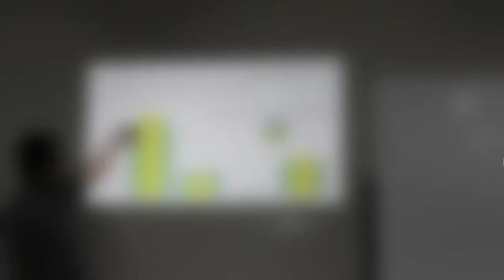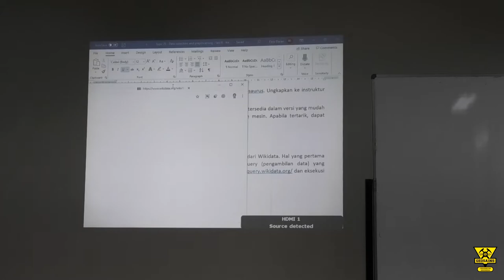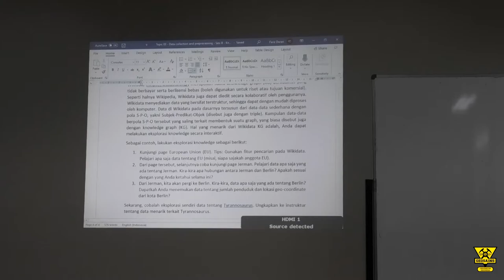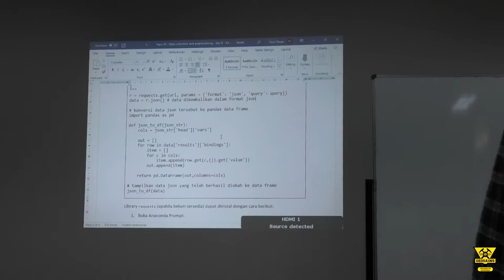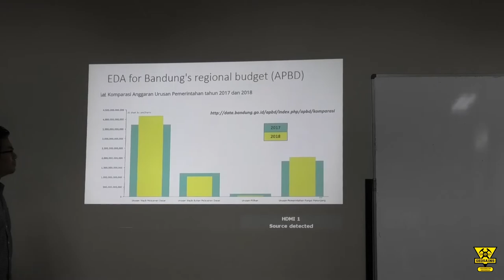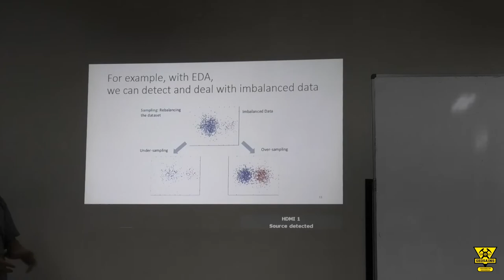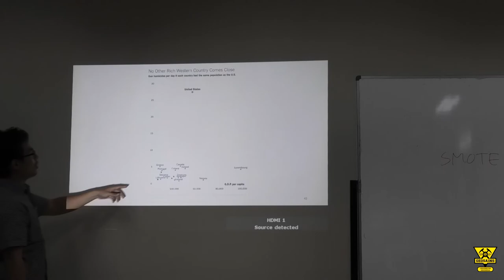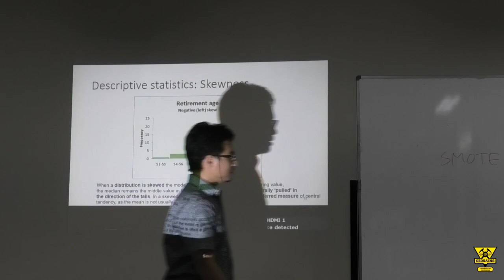Practical statistics and exploratory data analysis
Hari Ketujuh workshop Machine Learning Specialization for Geoscientists membahas mengenai bagaimana menganalisis data yang baik sehingga mampu untuk dianalisis lebih lanjut. Harapannya akan membuka lapangan pekerjaan baru di masa yang akan datang bagi para geosaintis lulusan UI.